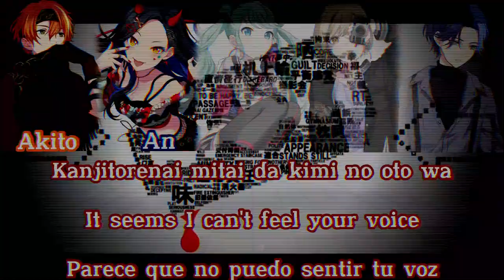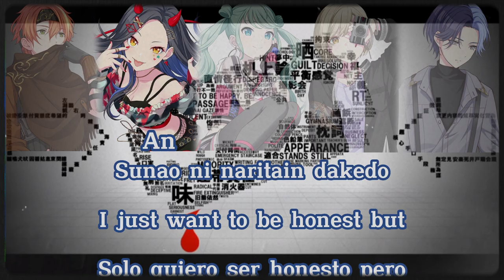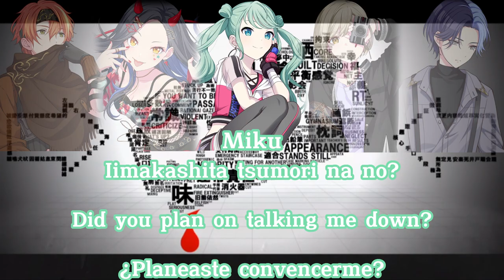【GAME VER】BRAIN REVOLUTION GIRL COLOR CODED LYRICS (ROM/ENG/ESP) VIVID BAD SQUAD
Vocals: Hatsune Miku, An Shiraishi, Kohane Azusawa, Toya Aoyagi, Akito Shinonome

Group: vivid BAD SQUAD
ACTUALLY I NEED A FULL VERSION